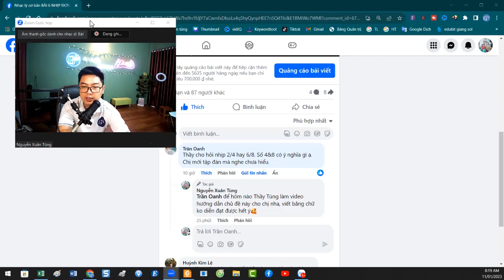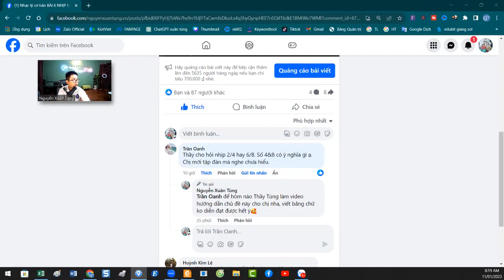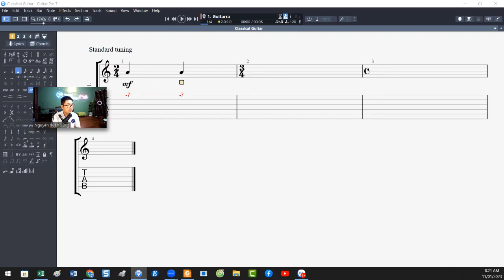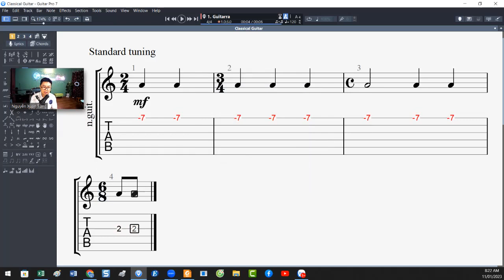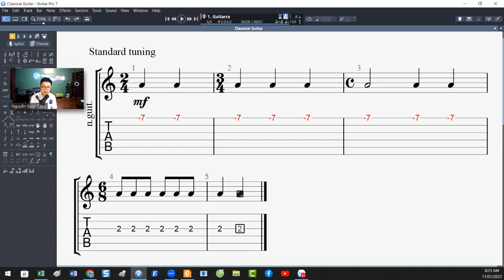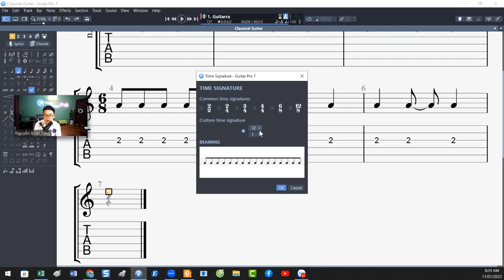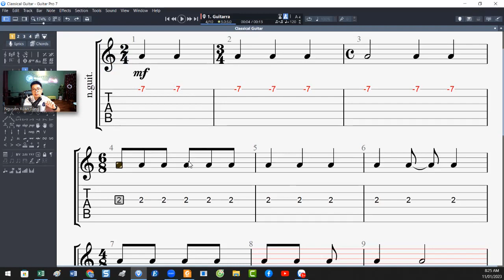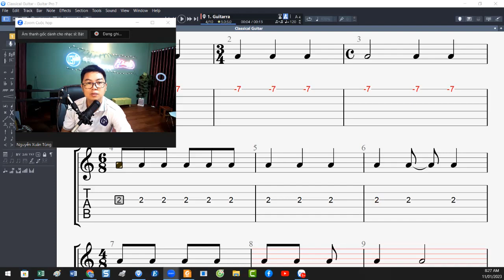Giải thích ý nghĩa các số chỉ nhịp trên bản nhạc | Nguyễn Xuân Tùng | Học nhạc lý cơ bản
💚 Anh chị cần được tư vấn trực tiếp về khóa học online với Thầy Tùng thì bấm vàoo Link này nha ♡

Ủng hộ Thầy Tùng và cộng sự để phát triển kênh tự học đàn guitar bằng cách tham gia làm hội viên của kênh này và được hưởng đặc quyền:

HỌC THỬ MIỄN PHÍ
🌱KHOÁ HỌC GUITAR ONLINE DÀNH CHO NGƯỜI MỚI BẮT ĐẦU
Anh chị em bấm vào link này để vào nhóm học thử lớp Guitar đệm hát cơ bản

Kết nối với Thầy Nguyễn Xuân Tùng
Hotline Zalo: 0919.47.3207 (Thầy Tùng)

***Anh chị có thể ủng hộ đội ngũ phát triển kênh thông qua tài khoản:
Chủ tài khoản: Nguyễn Xuân Tùng
Ngân hàng: Agribank, chi nhánh Bắc Sài Gòn, Q12, TP.HCM
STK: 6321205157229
Nội dung: UHY + TÊN ANH CHỊ